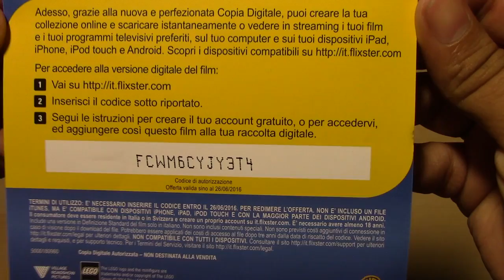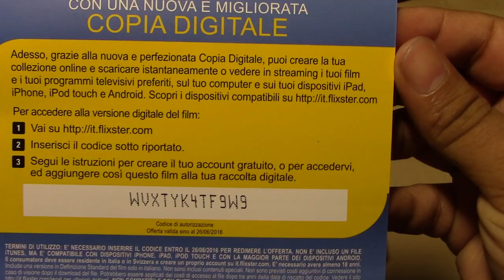VideoAcquisti Mese di Giugno 2014+Sorpresa By GenetiCDNA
Conseueto appuntamento coi videoacquisti..miraccomando guardatelo fino alla fine perche' per il + veloce di voi ci sono 2 sorprese ;)